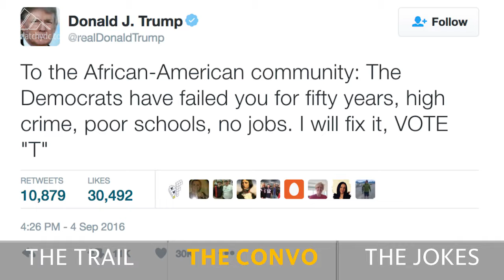Hillary: I'm allergic to Trump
Hillary Clinton blamed a coughing spell on opponent Donald Trump during a Labor Day rally in Cleveland, Ohio, while Trump tried to bring a message of unity to a predominantly African-American church Saturday in Detroit, Mich.